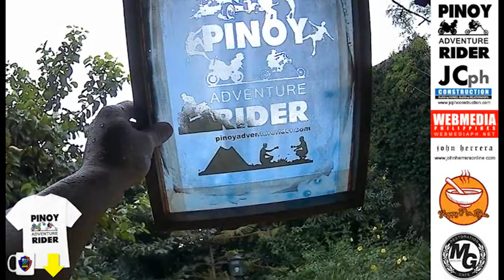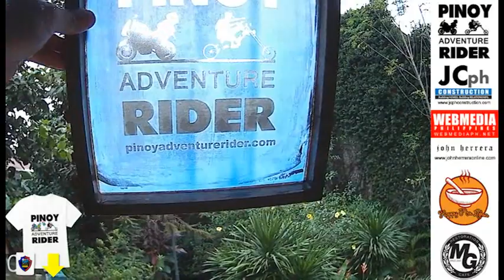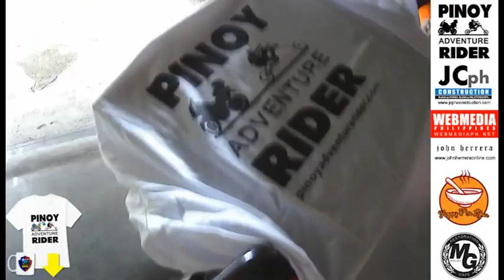SILK SCREEN SHIRT PRINTING